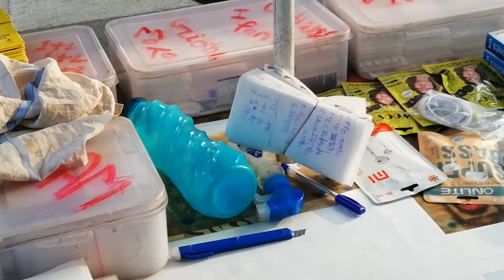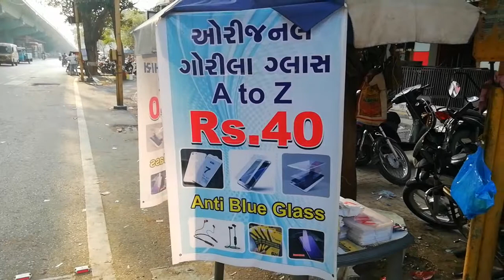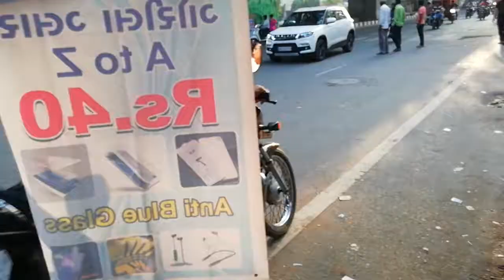Raja gorilla music(1)